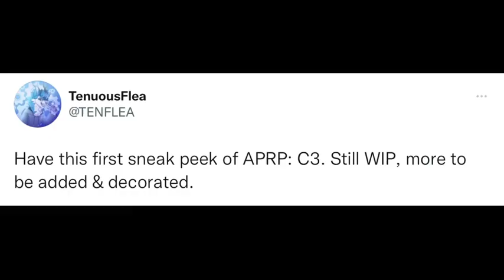APRP: C3 WIP? not completed?